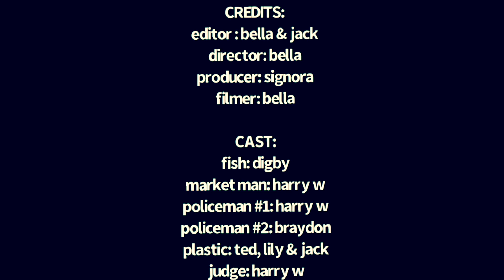CES LTD Languages Film Festival 2022 - St Joseph's Chiltern (Senior Primary)